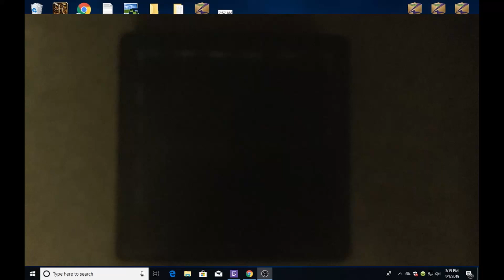more observers are faster?????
in this video i play minecraft